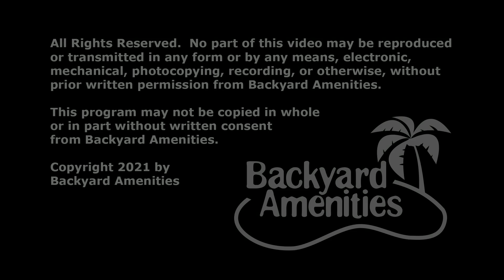Mesa Pool Design by Backyard Amenities